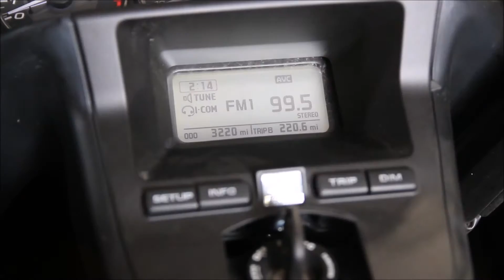2013 Honda GL 1800 F6B Used Parts